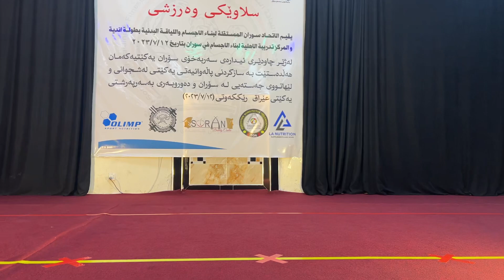١٤ تموز، ٢٠٢٣